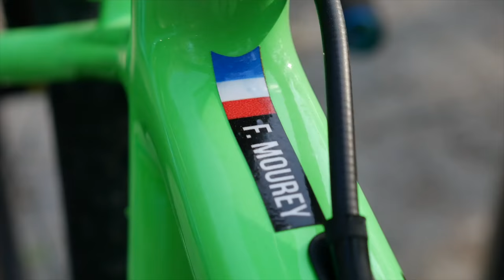Acte 1 - Teaser - Coupe de France 2018 - Saint Pardoux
Teaser du superbe week-end passé lors de la première manche de la coupe de France de cyclo-cross à Saint Pardoux (87) conclu par la belle victoire de Francis Mourey sur la course des élites hommes.
Une seconde vidéo suivra avec le INSIDE !

Copyright : S1neo Connect Cycling Team et Everywhere Prod